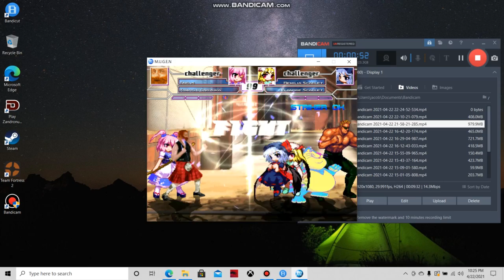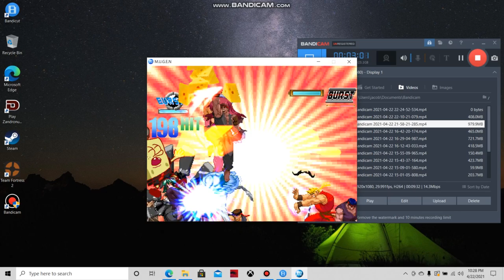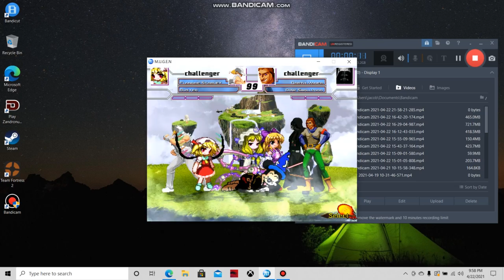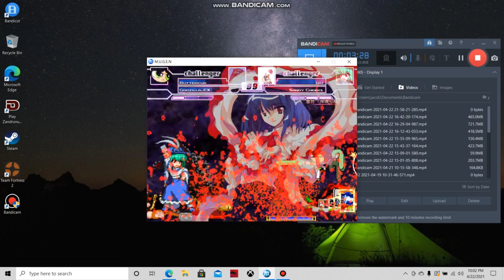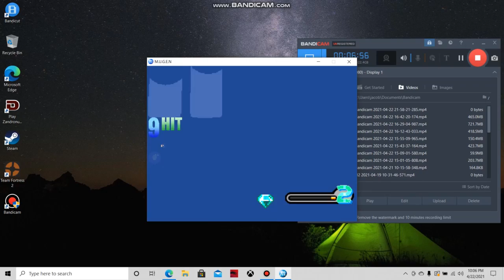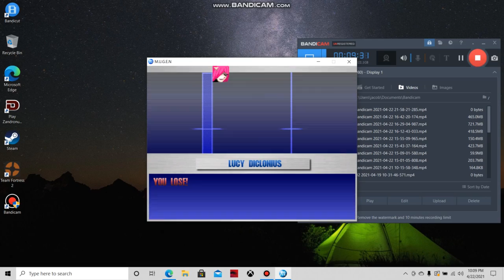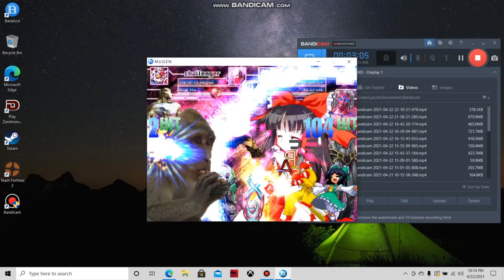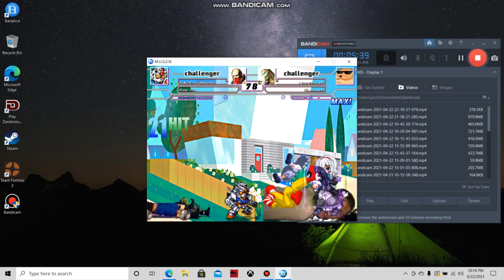Bounes Random Mugen Round 4/22/2021